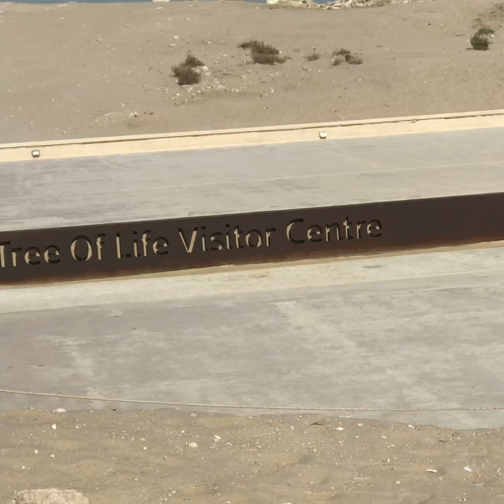Tree of Life🌳430 years old tree|bahrain industrial area|🏗bahrainvlogs